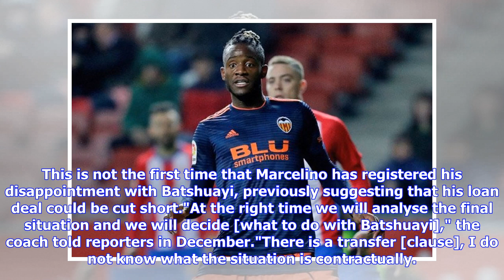Chelsea news: Valencia boss hints at Michy Batshuayi anger - ‘Our patience is running out’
CHELSEA loanee Michy Batshuayi’s time at Valencia looks to be turning sour after a shock Copa del Rey defeat to Sporting Gijon. Michy Batshuayi has found goals hard to come by at Valencia (Pic: GETTY) Dani Parejo scored the away team's only goal, while Valencia's forward pairing of Kevin Gameiro and Batshuayi both drew a blank. Batshuayi was given only 45 minutes before being hauled off at the break, just minutes after his side had equalised. Valencia boss Marcelino defended the decision as "tac...